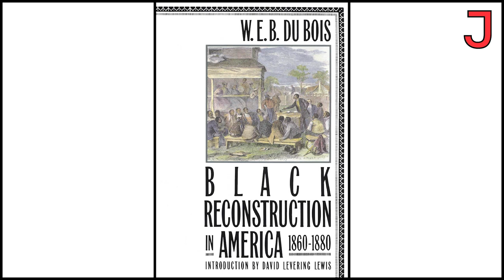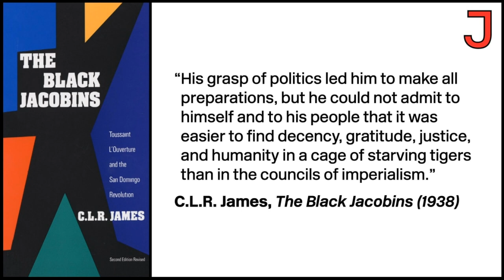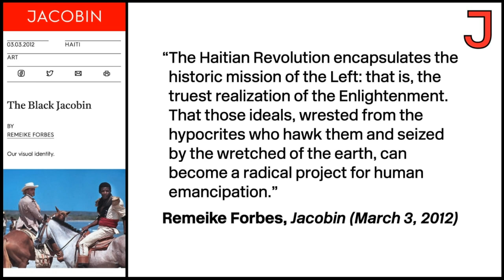The Legacy of the Black Jacobins and the Haitian Revolution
On The Jacobin Show, Paul Prescod discusses C.L.R. James’ text The Black Jacobins and the symbiotic relationship between the French Revolution and Haitian Revolution.